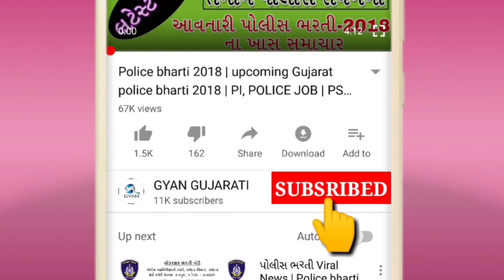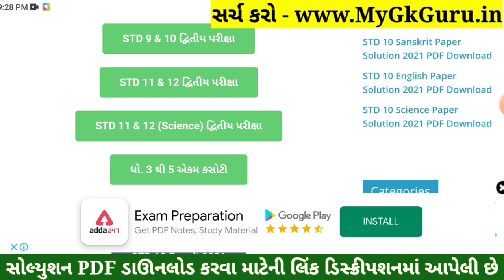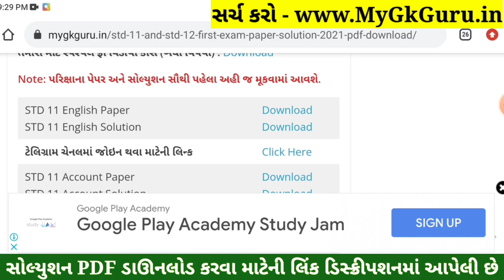STD 11 English Paper Solution 2022 50 March, STD 11 English Second Exam Solution 2022, Solution PDF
STD 11 English Paper Solution 2022 Second Exam, STD 11 English Second Exam Paper Solution 2022 50 Marks, Biji Pariksha STD 11 English Paper Solution 2022 Second Exam February 2022. STD 11 Second Exam Paper 2022.

Other Related Search Queries :
STD 11 English Second Exam Paper Solution February 2022
STD 11 English Paper Solution 2022 February 2022